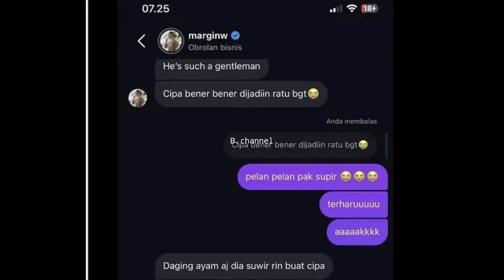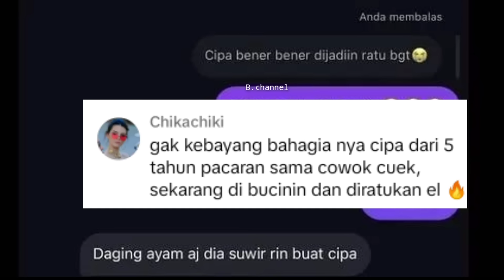Elrumi Suapin Syifa didepan Mulan Jameela// El Kenalkan Syifa Pada Ahmad Dhani